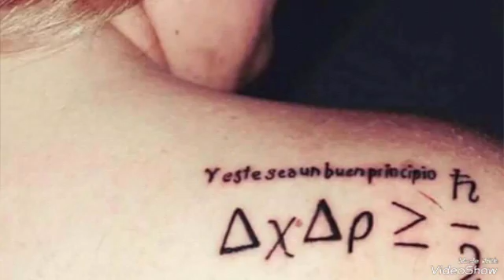APENAS YO SE NADA DE LA VIDA...ISMAEL SERRANO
Amor autentico a este poeta hermoso de alma y cuerpo.